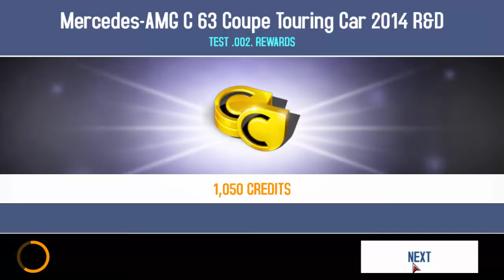R&D - Mercedes AMG C63 Coupe Touring Car - Asphalt 8 Pat 1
Asphalt 8 Air Born | How To Master Mastery and Get Tokens ans Special Prizes | Pro Box Specialiste  :

Asphalt 8: Airborne | How i took 200 Tokens in Asphalt 8 in Less than 2 min :

Asphalt Air Born 8 : Discover and Download the update now july 2016 for ios,android and windows :

Cross the finish line first ! Blast a bit of Nitro at the start of the race :

Let's Play Games :
Check out more awesome videos from Lets Play Games crew💻 New facts, hacks, and how-to videos posted daily!

Thanks for Subscribers It means a lot to us, just like you do! We really appreciate you giving us a moment of your time today#SwoodyGames . Thanks for being you.